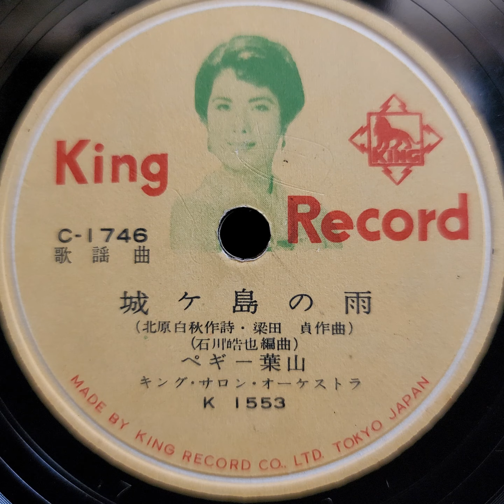ペギー・葉山 ♪城ヶ島の雨♪ 1959年 78rpm record. RCA Victor VV 2 ｰ 65 phonograph